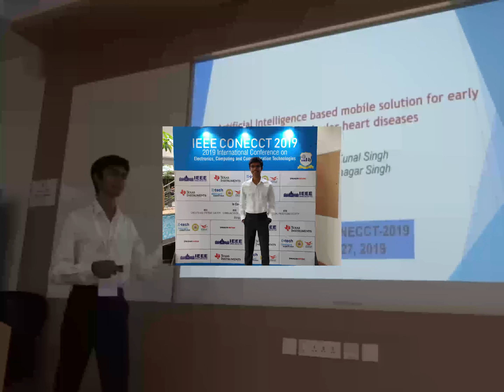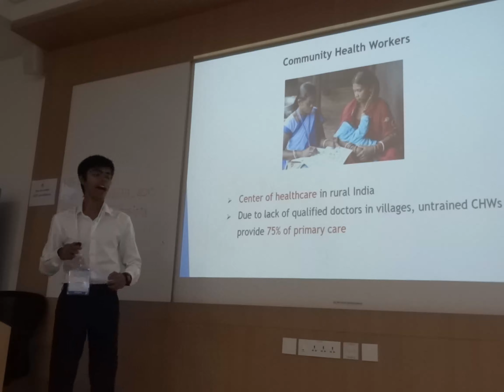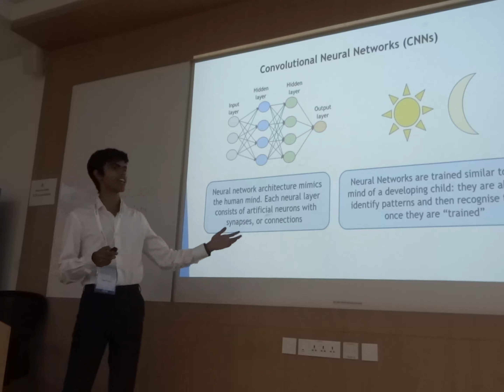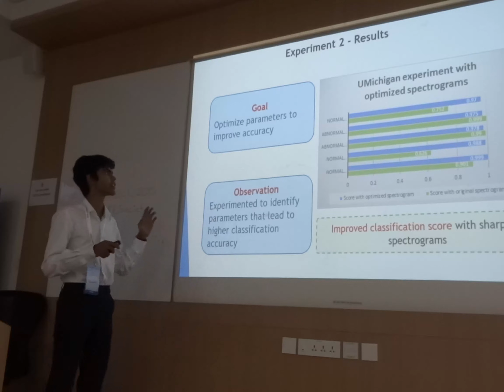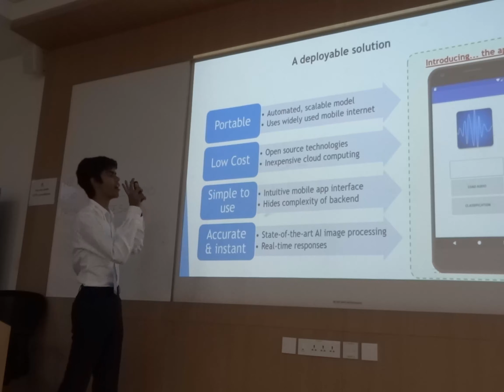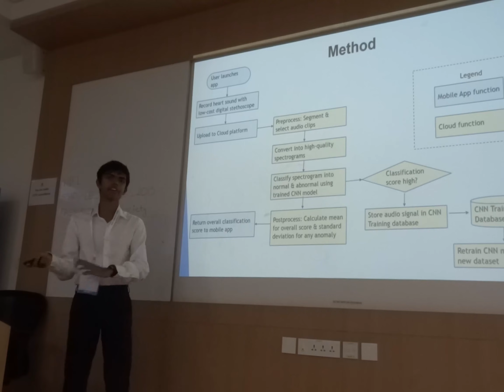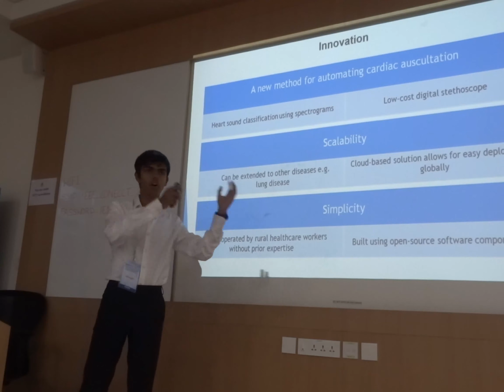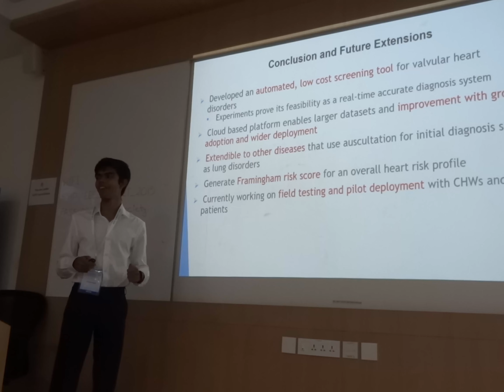IEEE CONECCT 2019 presentation (International Conference on Electronics and Computing)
Here is my presentation of our project, 'An Artificial Intelligence based mobile solution for early detection of valvular heart diseases', that my brother and I had worked on. Enjoy!